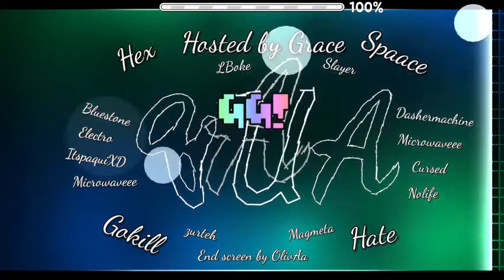60Hz | Shitty Aquamarine by edeno*o & more 100% | GD 2.113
guy this level sucks because idk it's free but i was dying to everything
my luck be like
also this level's not top 17 at all it's like top 50 lol (coming from a 60hz player, whose worst gamemode's wave, so cry)

disc: dunix#1437